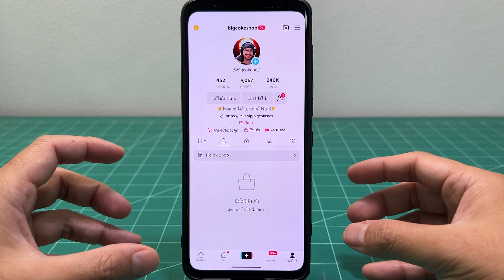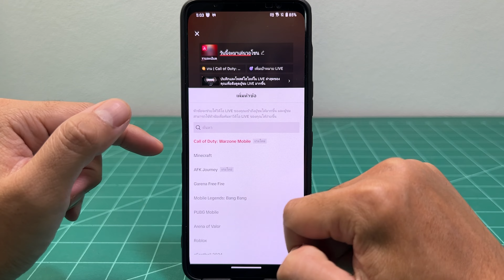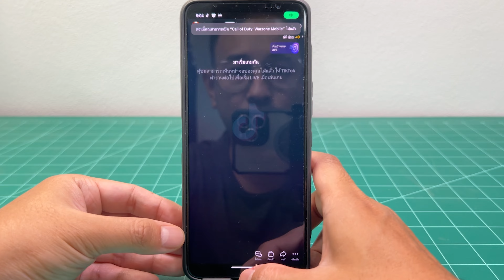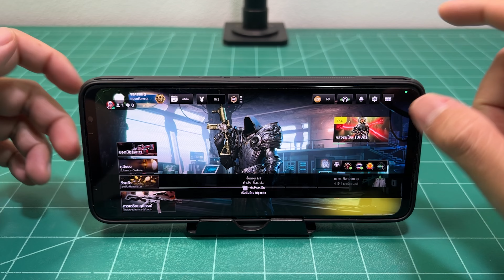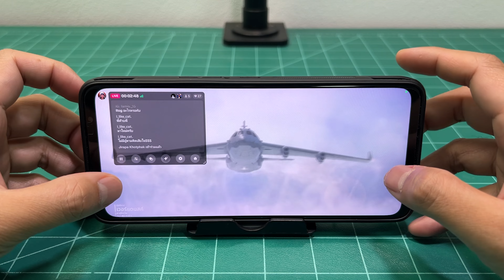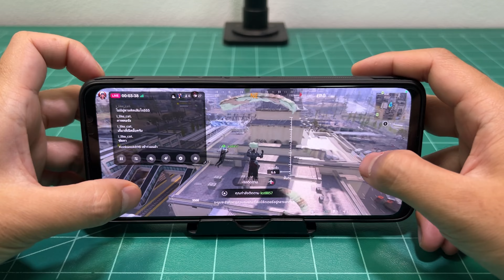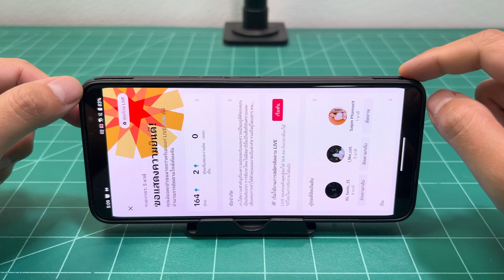สอนสตรีมเกมไลฟ์สดเกมบน Tiktok ด้วยมือถือเครื่องเดียวจบ! [อัพเดทใหม่!2024]